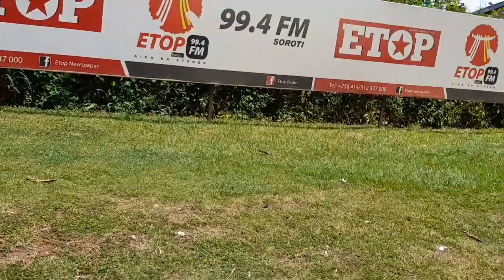How Soroti Looks Like In 2022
How soroti looks like in 2022#travel,